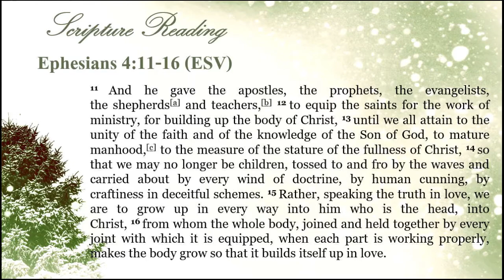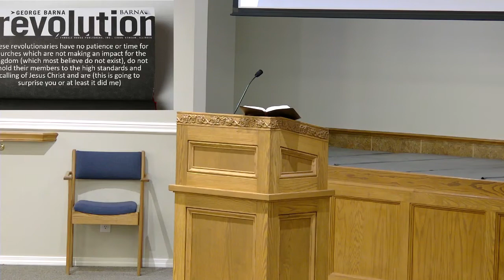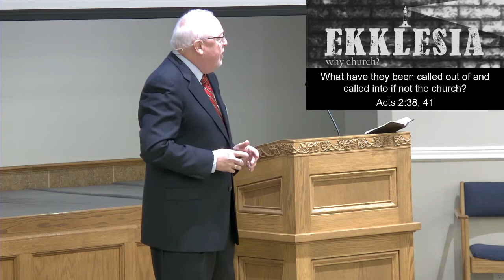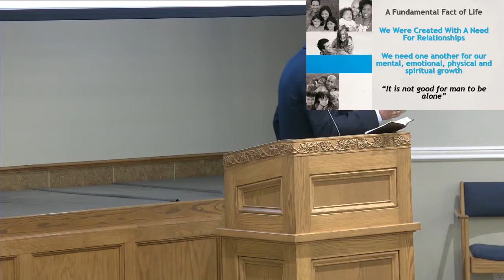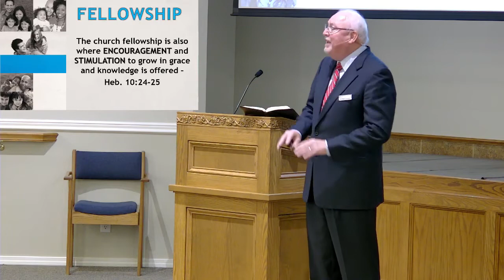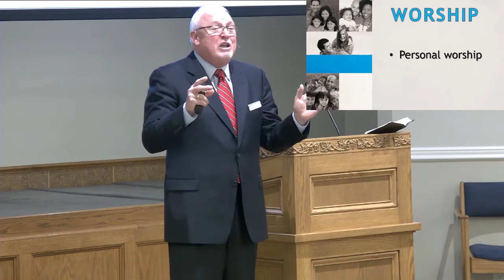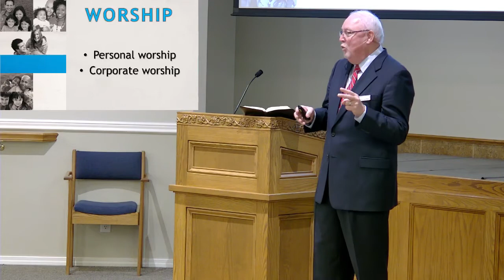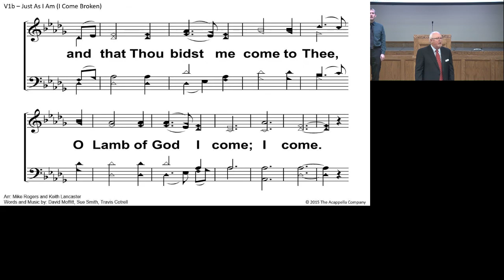Why the Church? | Sunday AM Sermon - Richard Sutton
Why the church?

This lesson looks into scripture for answers to the question of why Jesus established the church.  In Matthew 16:18, Jesus declared that building “his church” was part of his mission and that even the gates of Hades would not prevail against it! But why? Many in America today don't see the value in “church”, but Jesus poured himself out to establish his church.  The three main ideas explored are: 1) fellowship in the church satisfies our relationship needs, 2) worship satisfies our innate need to connect with God, and 3) the mission of the church to reach out to the world fulfills our need to find purpose in life.  The lesson concludes with the encouragement that the church is “the body of Christ” and it is where people have real encounters with Jesus.